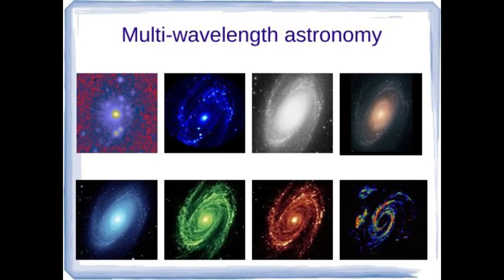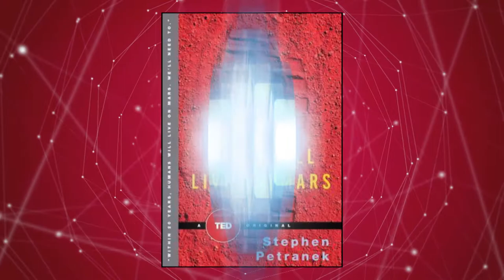Stephanie Slater - Creating Effective Learning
Stephanie Slater discusses how she got involved with science and studying how we learn.
BCPL interviewed Stephanie Slater at the Shore Leave Con.